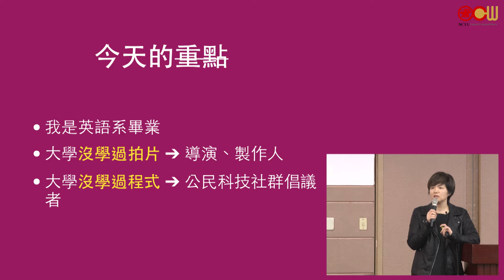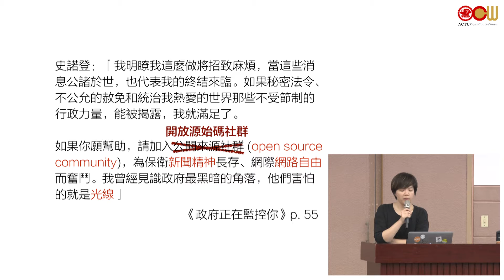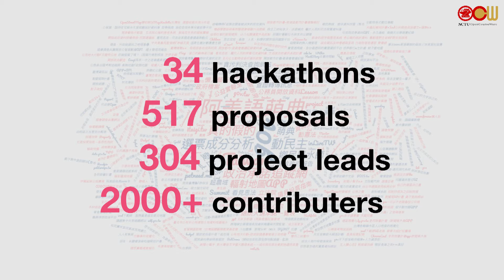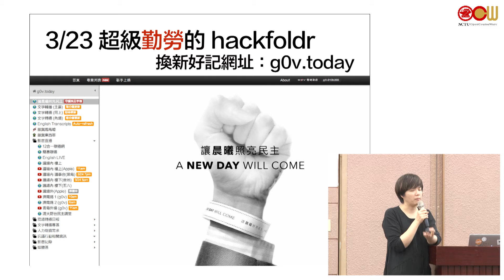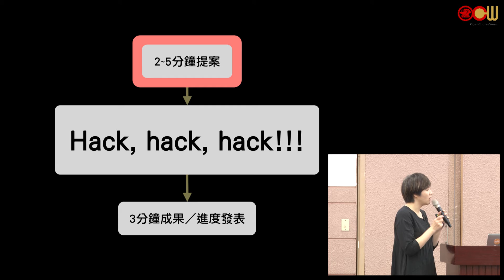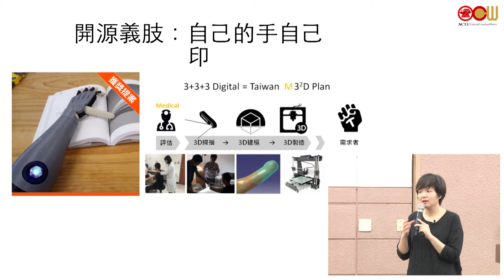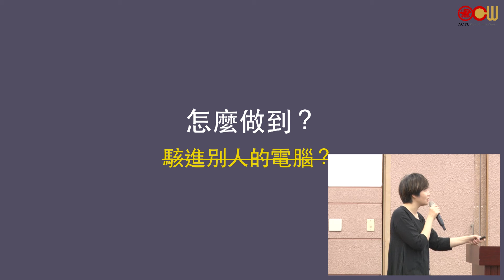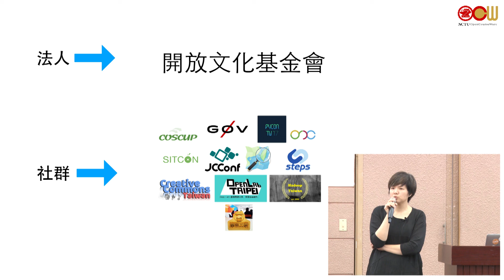瞿筱葳-公民的科技，科技的公民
演講講者：瞿筱葳-台灣零時政府共同發起人、影像工作者